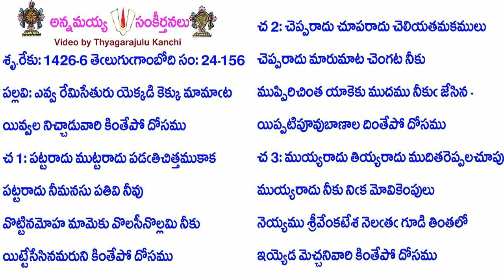Book24-Song156-11641-ఎవ్వ రేమిసేతురు యెక్కడి కెక్కు మామాఁట-evva rēmisēturu yekkaḍi kekku māmām̐ṭa